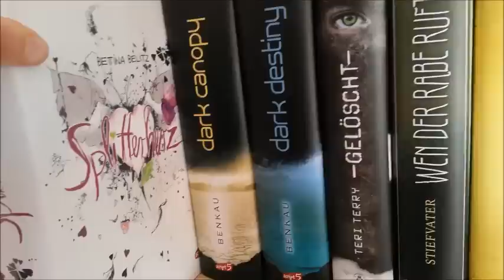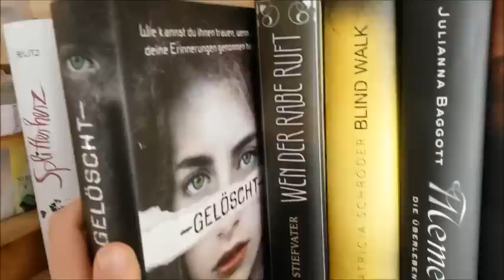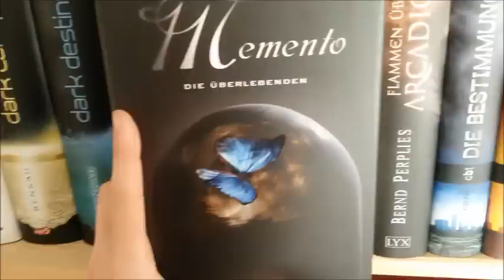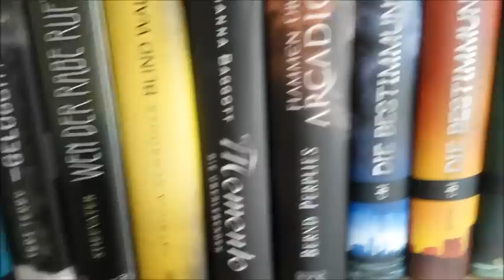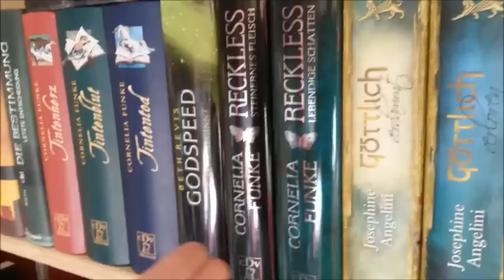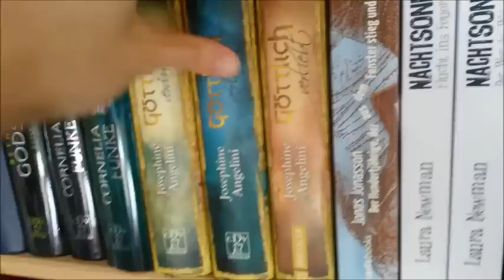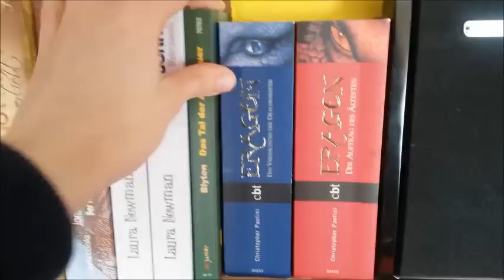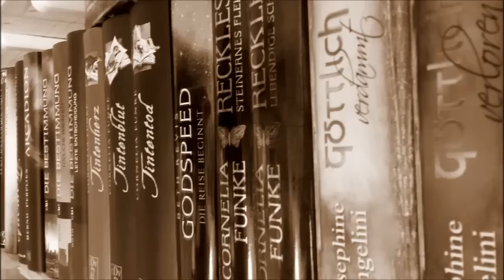[Mein Bücherregal] Bücherregaltour #2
Ein weiterer Blick in mein Bücherregal und diesmal bin ich extra auf eine Leiter gestiegen :D Viel Spaß;)

Die Bücher:
Dark Canopy
Dark Destiny
Wen der Rabe ruft
Blind Walk
Flammen über Arcadion
Die Bestimmung 1-3
Reckless 01
Reckless 02
Godspeed 01
Die Göttlich Trilogie
Der 100 Jährige...
Nachtsonne 01
Nachtsonne 02
Das Tal der Abenteuer
Eragon 01
Eragon 02